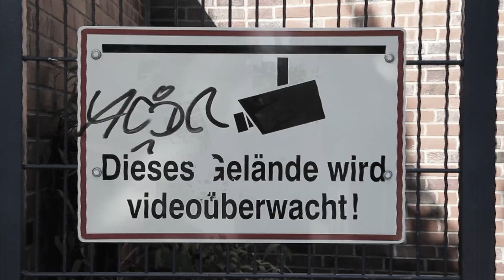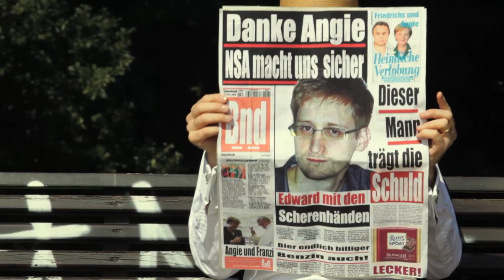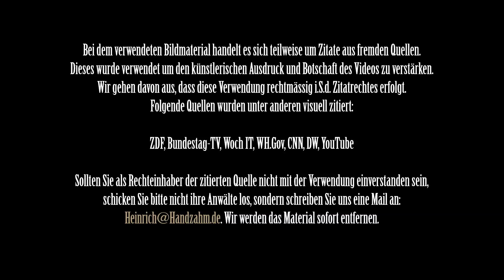Keine Geheimnisse mehr - Heinrich von Handzahm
Ein Film von Christian Böge für Heinrich von Handzahm Musik produziert von Franz Plasa, (C) Heinrich von Handzahm, Hamburg 2013